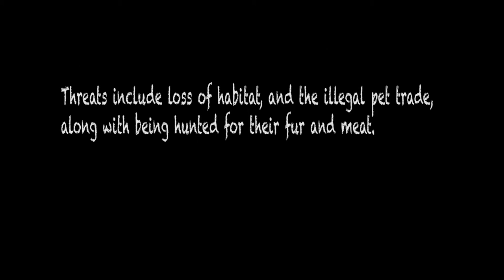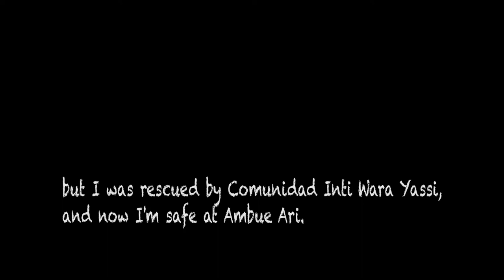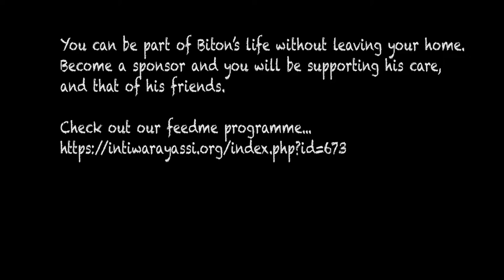Biton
Biton the Howler Monkey at Ambue Ari, Comunidad Inti Wara Yassi, Bolivia.